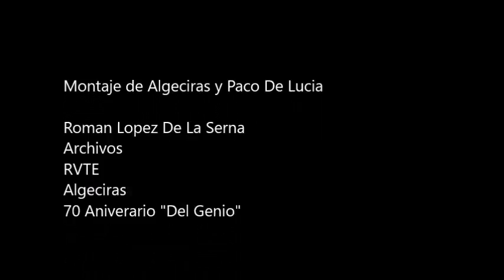De Lucía habla de "@ Algeciras" @ Roman Lopez De La Serna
Roman Lopez De La Serna@Paco De Lucía  habla de "@ Algeciras" @ Roman Lopez De La Serna